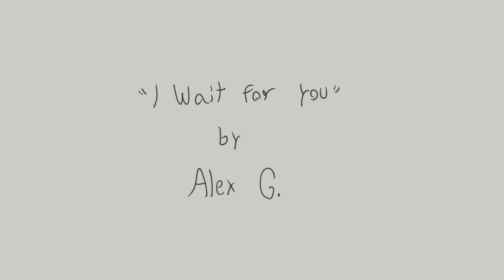I wait for youuuu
VtM characters